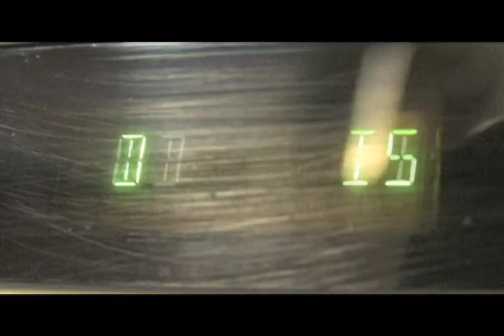Living Stones: Soup or Bowl?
This is a Living Stones promo video for a party we had for a certain football game.  Living Stones is a ministry of faith located in Reno, Nevada.